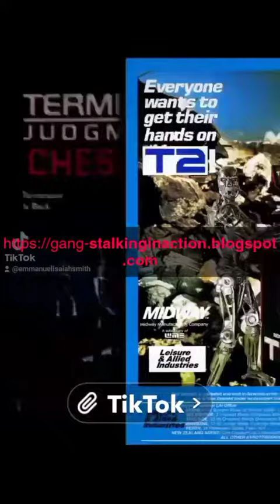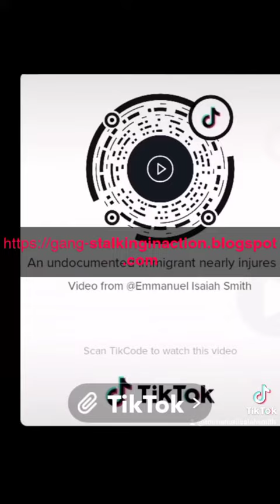Gang-stalking in Action : The TikTok Edition on YouTube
Live videos depicting instances of gang-stalking experienced by me, your host, E. I. Smith. All of the videos will be derived from my TikTok page.